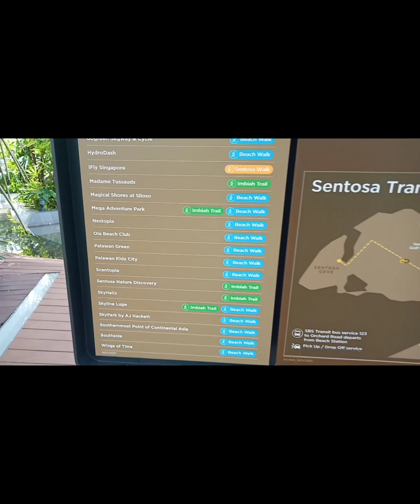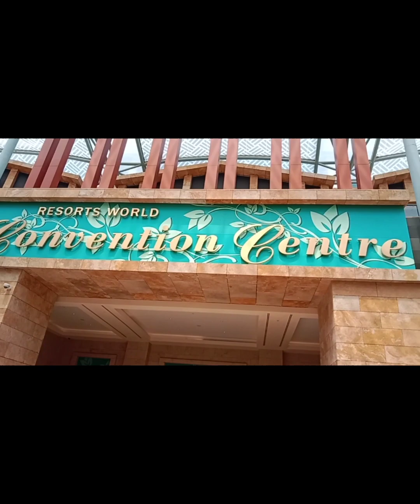RESORT WORLD SENTOSA SINGAPORE